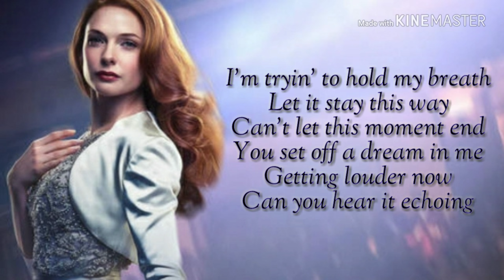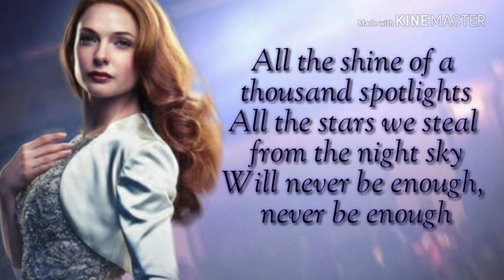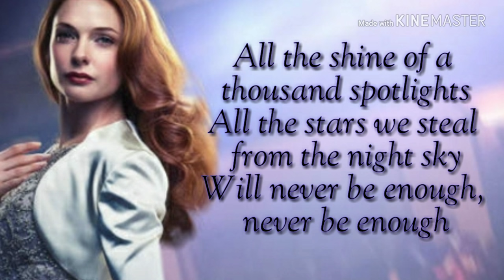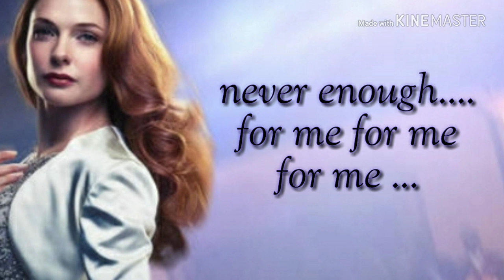Never Enough - Loren Allred Lyrics Video